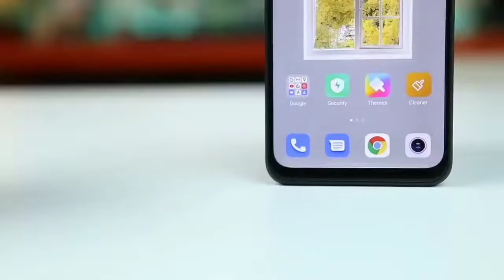One Of The Best Phone Under ₹10000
🌟 If You Enjoyed “Like Thoko Yaar”
और एक कॉमेंट तो करके ही जाना मित्र😅 प्लीज़♥️ चाहे फिर कोई कमी बता दो या फिर कोई सजेशन ।

✔️CREATED BY — SHUBHAM BISHT
✔️EDITED BY    — SHUBHAM BISHT
✔️THUMBNAIL — SHUBHAM BISHT

                         KEEP SUPPORTING :)

                  My Real Accounts—

⚙️My Setup:
📸Camera - Redmi 6 Pro
🎤Mic - Boya M1
🔭Stand - Digitek DTR-550 LW
💡Lights - Normal Home Lights (1 LED 50 Watts, 2 Tubelights)

You Can Purchase All These Products☝️ By Amazon Or Flipkart :)

💙Don't forget to leave a Like on this video...If you did.
Shubham Bisht ;)

आप इकलौते ऐसे इंसान हो जो पढ़ते-पढ़ते इतने नीचे आ गए हो और अब ये भी पढ़ रहे हो। हाँ मै इसी को पढ़ने की बात कर रहा हूं😅😂 सच में आप एक देवमानस हो🎸।अब इतना भी मत पड़ो भाई/बहन, आपके मनोरंजन के लिए दूसरी भी बहुत सी वीडियो बनाई है उन्हें जाकर देख लो एक बारी😅Pleaseeeeeee...😘😉🙃

tech hightech
tech hi tech shubham
top 1 phone under rs 10000
best one phone under 10000 in india 2020
best phone in rs 10000 in october 2020
best phone under ₹10000
best realme phone under 10000 price range
best realme phone